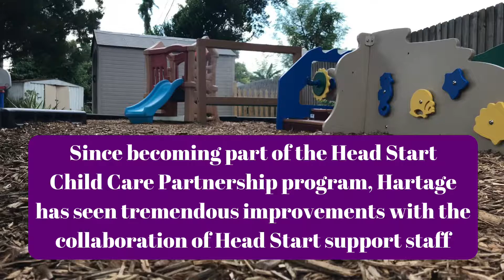EHS-CCP Success Story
Rosemary Hartage is a family child care home provider in one of Orlando's most ethnically diverse neighborhoods. Since becoming part of the Head Start Child Care Partnership program with Community Coordinated Care for Children Inc., Hartage has made tremendous improvements with the collaboration of 4C Head Start support staff.

The Early Head Start-Child Care Partnership program enhances and supports early learning settings to provide full-day/full-year, seamless, and comprehensive services that meet the needs of working families and those in school; increase access to high-quality, full-day child care (including family child care); support the development of infants and toddlers through strong relationship-based experiences; and prepare them for the transition into Head Start and preschool.

If you are interested in finding out more information about the Child Care Partnership Program, contact Michelle Ferkovich at . In Orange County, contact Samantha Mostafa at . In Seminole County, contact Maryanne Miller at .